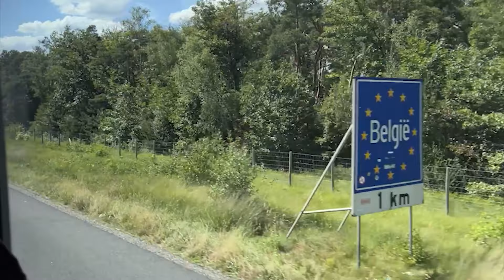FREESTYLE BATTLES mit ICON 4 KANDIDATEN + VILLA ROOMTOUR! | ICON 4 VILLA VLOG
Künstler in dem Video: Bobby Vandamme, Obby, Tano77, Wassim63, Dreamerscartel, Mohams, Yassine, Adaver, Hamdi, SanAndreas, Queris, Kenan,, Mowgli018